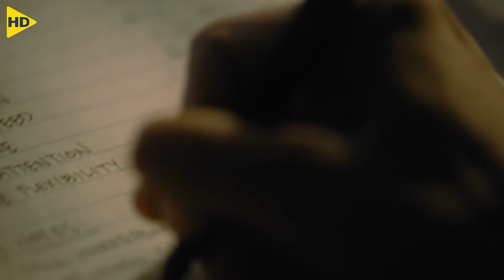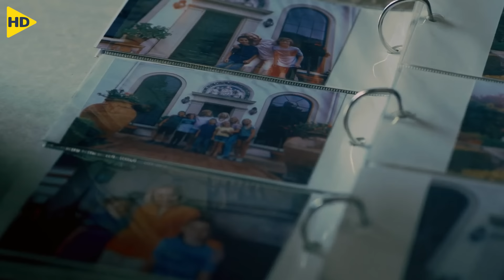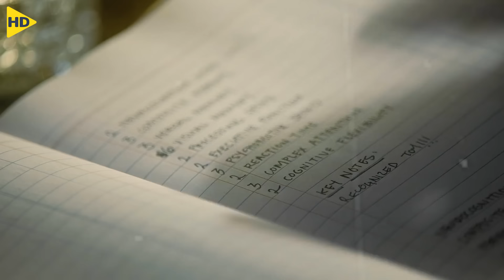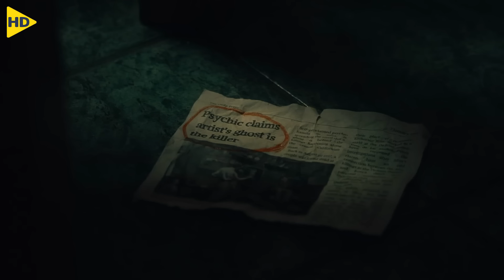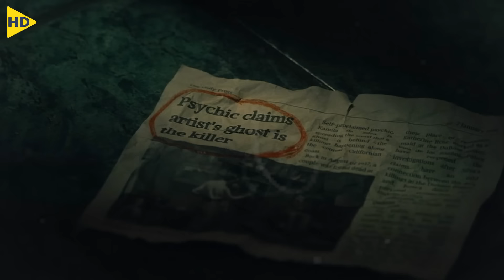بتحاول تدعم زوجها في أزمته وبتسافر معاه لبيت أهلها لكناه بتندم ندم حياتها كله !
● قناة الكوري : @HDFILM90

HD FILM
HD FILM PLUS
HD ACTION
ملخص افلام
ملخصات افلام
ملخص مسلسلات
ملسلسلات كوري
مسلسلات رومانسي
مسلسلات صيني